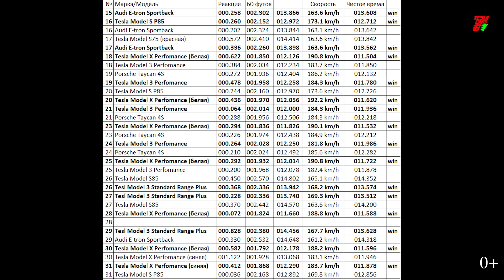Первый Кубок 🏆 по драгрейсингу на электромобилях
Первый в Беларуси и России - Кубок по драгрейсингу исключительно среди электромобилей !! Tesla , Porsche Taycan, Audi E-tron - кто же быстрее в драгрейсинге ?

teslacarsby - канал об автомобилях tesla. Жизнь такая tesla.

Наша компания - первый оператор рынка РБ знаменитой марки электромобилей Tesla , представившая в наличии в Беларуси весь модельный ряд.

Имеем достаточный опыт личной эксплуатации и обслуживания электромобилей данной марки.
Задачей компании является:
* предоставление качественных услуг;
* полной информации для потребителя при покупке электрического транспортного средства;
* cоздание таких условий обслуживания для клиентов, благодаря которым каждый из них сможет почувствовать заботу и поддержку о себе.